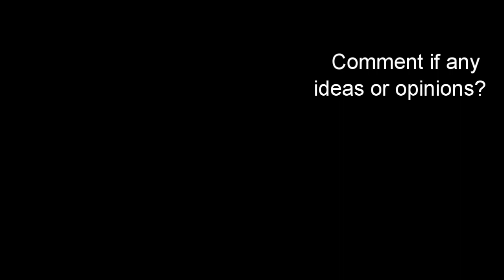Garry's Mod Map Review: Gm_Backalleys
Creators "JEO", description:
IMPORTANT: If you are getting pink glossy tables and props type into console mat_specular 0 This will disable cubemaps and temporarily fix the problem

This could be used for singleplayer sandbox or would be great for prop hunt.

You can find the map in the 'sandbox' section under the name gm_backalleys

Features:

- open skybox for parkour
- ai_nodes NPC's will chase after you
- NO OTHER GAMES REQUIRED TO RUN!

Please rate :D

Check it out! :D

Visit Gmodism's channel! for more showcases inspiring creations, tutorials and more!!!